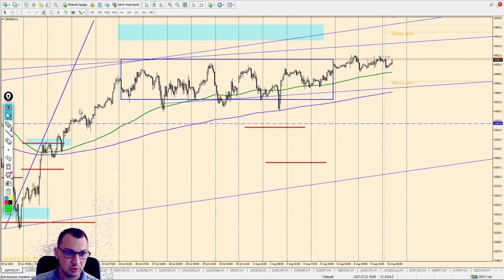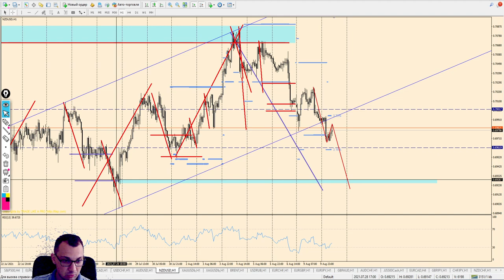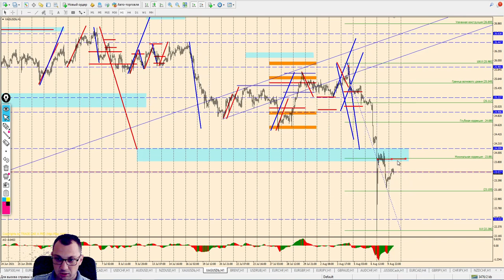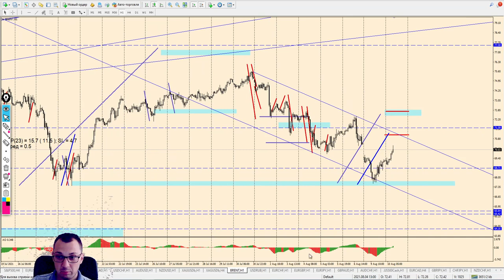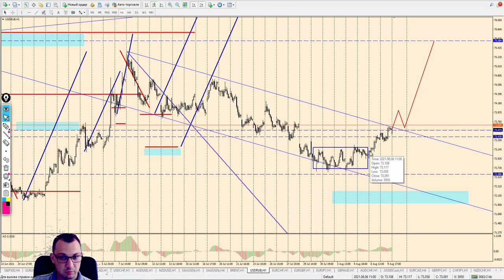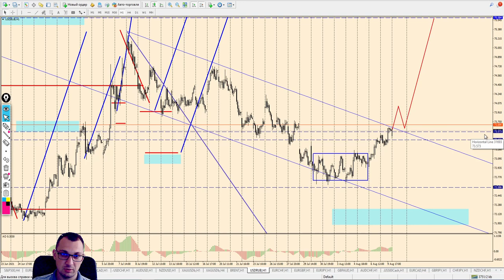Виктор Паньков: математический анализ рынка на 10.08.2021 | AMarkets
⏳ *таймкоды* 👇
0:00 Начало видео
0:01 Вступление
0:24 _S&P500_
2:50 _EUR/USD_
5:13 _GBP/USD_
6:24 _USD/JPY_
9:33 _USD/CAD_
12:20 _USDCHF_
14:36 _AUD/USD_
16:39 _NZD/USD_
19:52 _GOLD_
23:21 _SILVER_
25:55 _BRENT_
27:52 _USD/RUB_